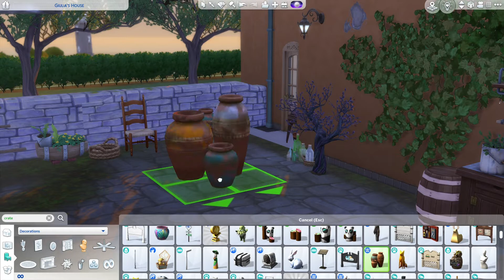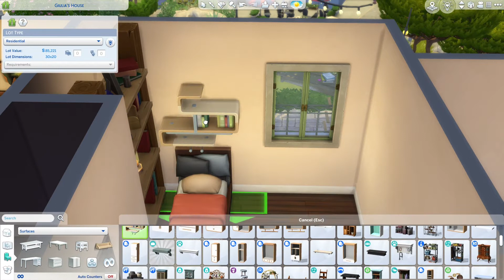✨*NEW SERIES*🌴🏰 The Sims 4 - Disney Save File #1✨ | Giulia's House from Luca🧜🏽‍♂️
Hi everyone! I know it has been a while since I've uploaded, BUT I have something very exciting coming to the channel. I've started working on a save file completely Disney themed! I saw @TomiLyn  version of this on their channel and fell in love with the idea!
I have started in Tartosa, hoping to revamp everyone's least favorite pack world into something awesome! I have already finished 5 lots and 3 families.
All speedbuilds and CAS videos will be coming soon! Also everything will be available to download from the gallery and a completed save file once the world is finished!

Sims 4 Gallery - Jazzyjazz1228